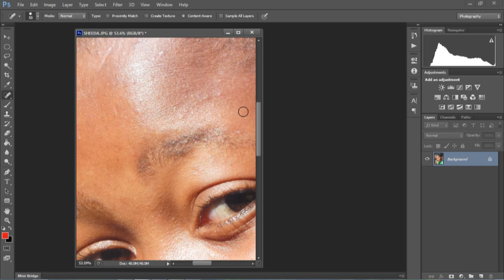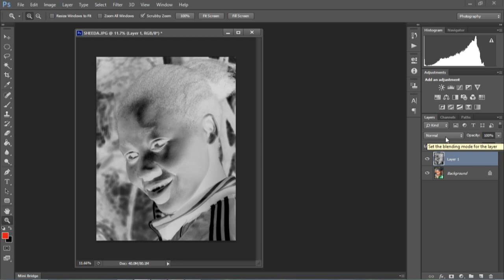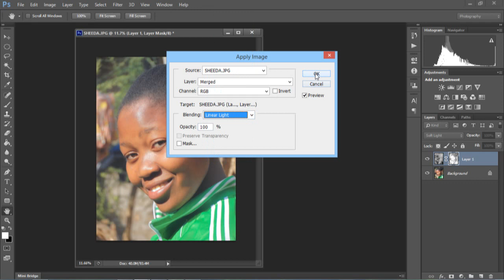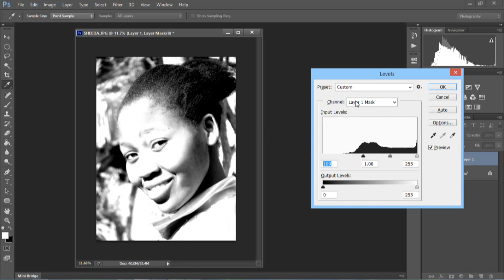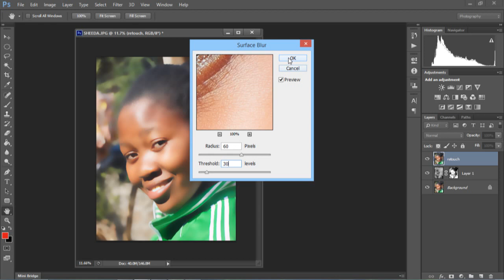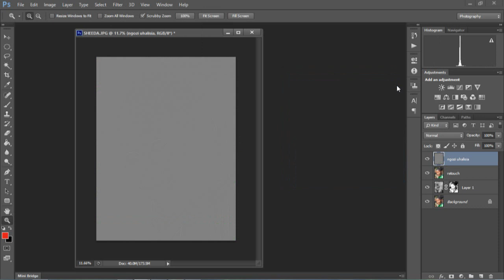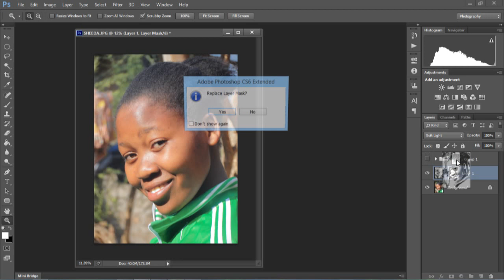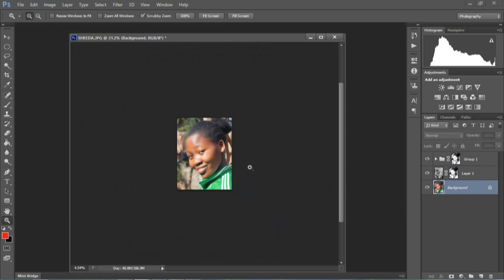JINSI YA KURETOUCH PICHA KWA URAHISI NA UBORA WAKIMATAIFA |Adobe Photoshop tutorial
karibu sana, ukipata swali uliza usisahau kushare na kusubscribe